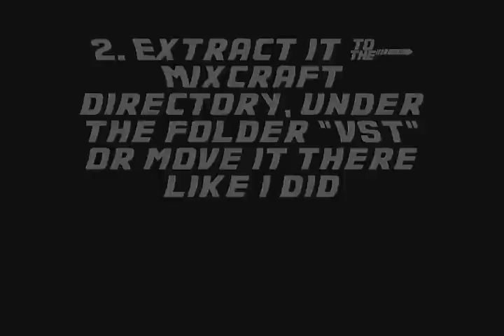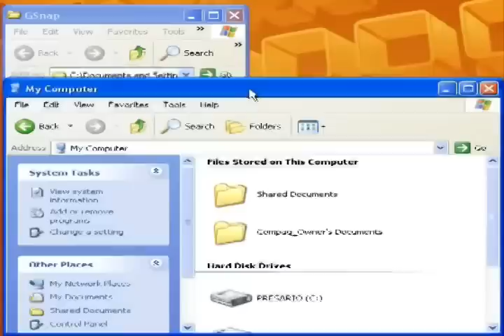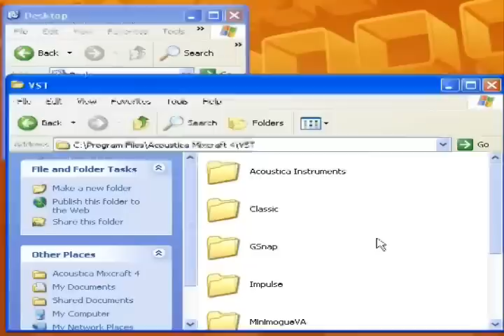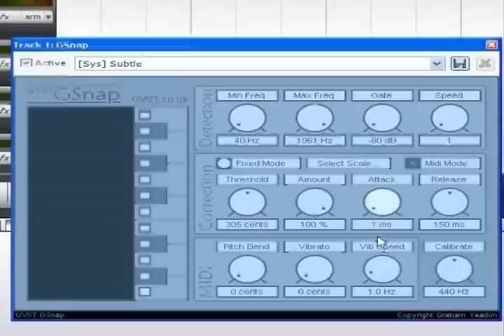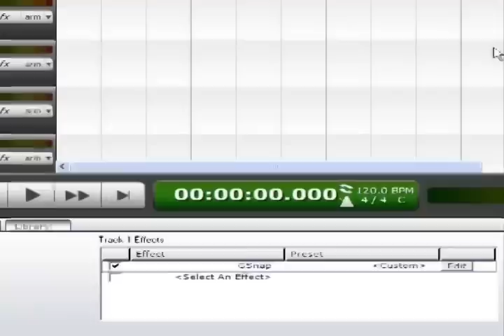How to Get the T-Pain Effect {100% FREE} with mixcraft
READ: this is the worst quality video I have ever produced.. it will do the trick, but don't bash on the quality, I was just testing a new recorder.
you can do this with a lot of music programs, like fruityloops, if it has a vst option you can do it.